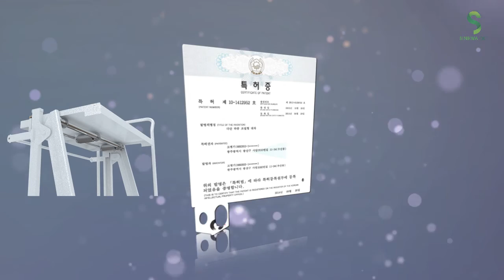[식품운반대차] 높낮이조절 농산물 식품이동대차로도 안성맞춤!!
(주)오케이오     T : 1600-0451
생산성과 근로자의 건강을 생각하는 기업.
기술상담은 김기만차장에게 연락해 보세요~  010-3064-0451

1대의 카트가 자재 입고부터 출하까지 모든 공정을 통과하며 컨베이어 벨트보다 효율적인 역할을 수행하여
각 공정별 30~50% 노동생산성 향상 시키며 근골격계 부담작업을 해소합니다.

스프링과 가스스프링의 발란스를 이용한 무동력 sgpr system으로
물건의 자중에 대응하여 자동으로 셀프 레벨링되어 적재하고자 하는 물건의 끝점이 항상 허리 높이에 자동으로 유지되는 허리보호 운반구

U.S. and lnternational Sales Office
 Address : 3820 Del Amo Blvd.

EU Sales Office
 Address : Graf Adolf Str 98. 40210 Duesseldorf Germany